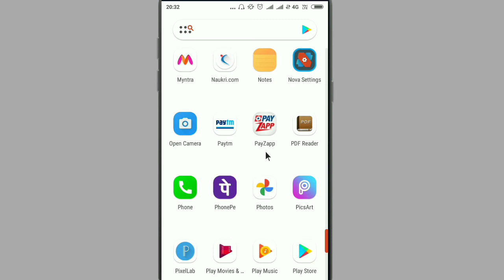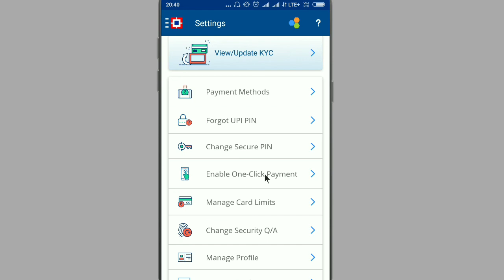Payz pin reset|how to change Payz pin|Payz app pin reset kaise kare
Hello friends Rishi k Support channel me aapka swagat hai aaj ke is video me hum janenge payz app ka pin reset kaise kare..

PayZapp,PayZapp UPI,HDFC PayZapp UPI App,how to reset PayZapp Login PIN,how to reset PayZapp forgotten login pin,payzapp ka login pin bhul jane par naya pin kaise set karen,how to update security question in payzapp,payzapp me security question kaise update kare,reset and change login pin in payzapp